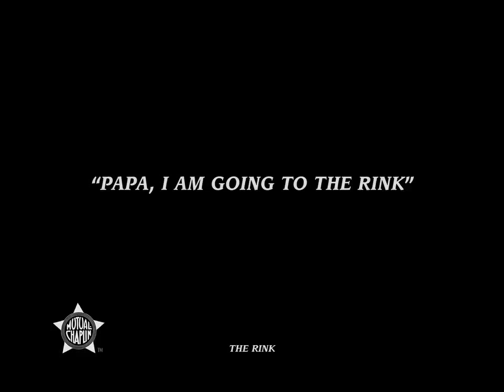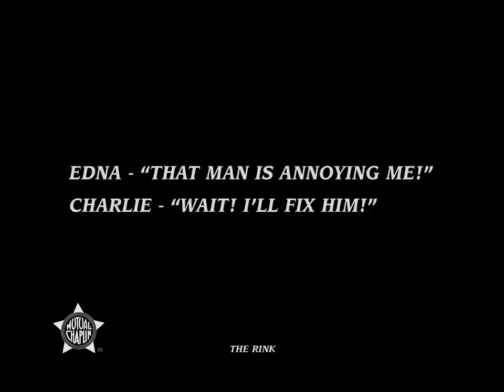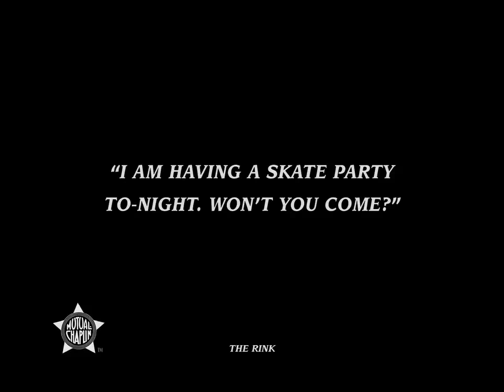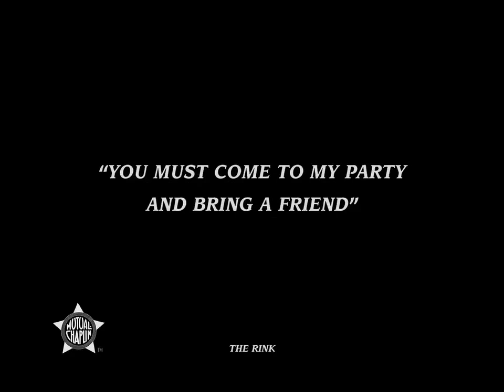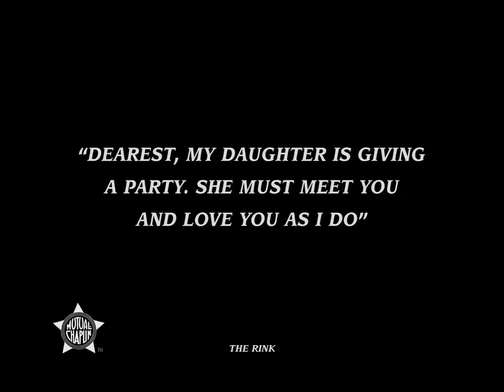Carlitos Patinador - Charles Chaplin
-Acione a legenda no ícone à esquerda do ajuste da resolução-

Direção: Charles Chaplin
Roteiro: Charles Chaplin & Vincent Bryan
Elenco:
Charles Chaplin garçom
Edna Purviance moça
James T. Kelley pai da moça
Eric Campbell Sr. Stout
Henry Bergman Sra. Stout
Lloyd Bacon convidado
Albert Austin cozinheiro / patinador
Frank J. Coleman administrador do restaurante
John Rand garçom
Charlotte Mineau amiga da moça
Leota Bryan amiga da moça
Gênero: Comédia
Idioma: Mudo
Título Original: The Rink
Música Composta por: Timothy Brock
Data de Lançamento: 4 de Dezembro de 1916

*Versão remasterizada em HD, com resolução 720p (recomendada.)